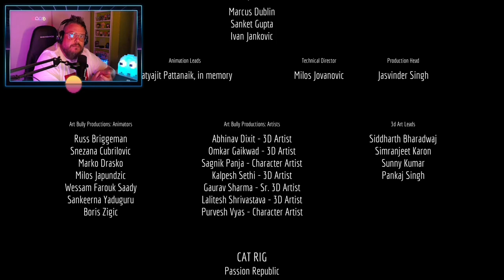Stray #3 (FINAL): La era del gato y el robot empieza.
Stray es un juego de aventuras y acción en tercera persona desarrollado por BlueTwelve Studio y producido por Annapurna Interactive.

El juego nos pondrá en la piel de un gato callejero que explorará una ciberciudad de la que tendrá que escapar resolviendo puzles, participando en escenas de acción y explorando con la ayuda de B12, un dron volador.